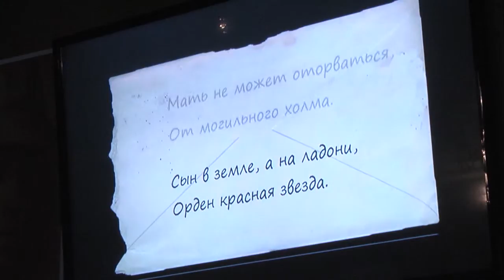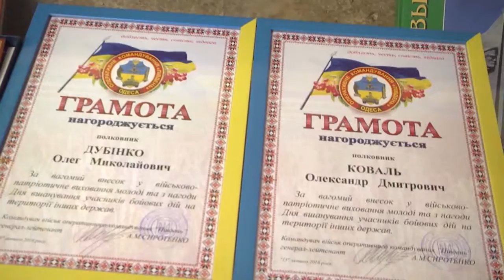Спілка ветеранів війни у Афганістані ОК «Південь» провела зустріч бойових побратимів.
Щороку напередодні дня вшанування учасників бойових дій на території інших держав Спілка ветеранів війни у Афганістані оперативного командування «Південь» проводить  зустріч бойових побратимів.